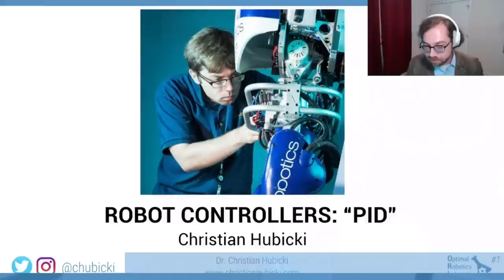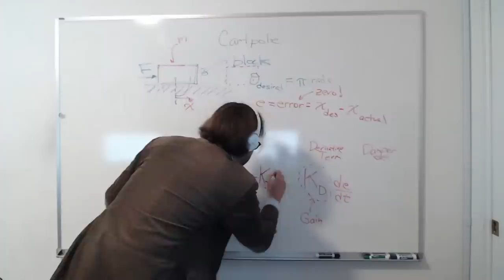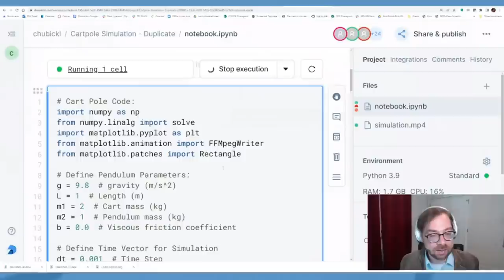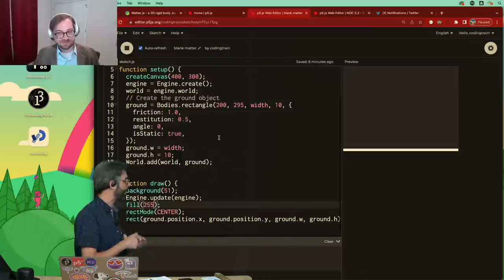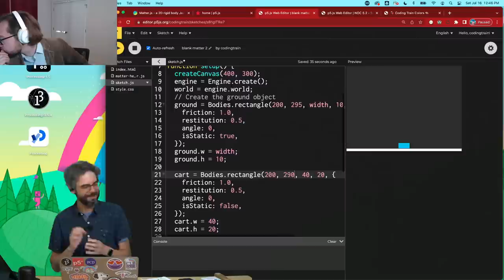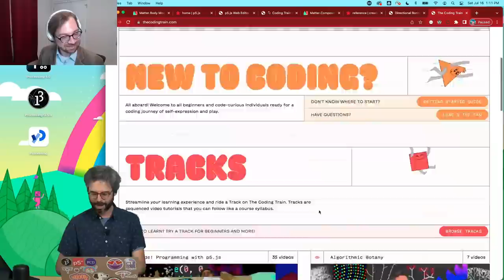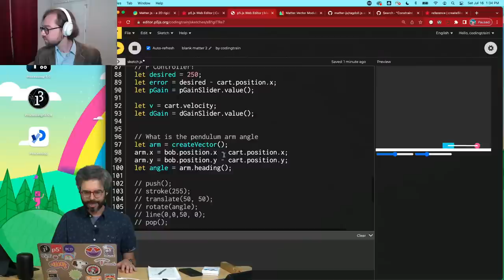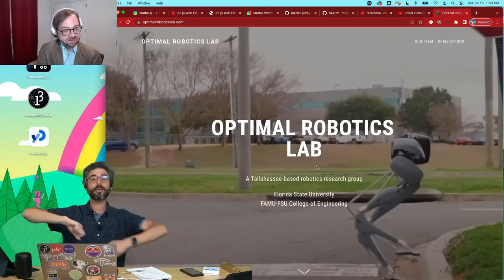Robot Controllers Part 1: PID (with Dr. Christian Hubicki)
In this live stream, ​@chubicki and I are teaming up to build a PID Controller, first in python and then in p5.js!

Dr. Christian Hubicki is an Assistant Professor of Mechanical Engineering at Florida State University and the FAMU-FSU College of Engineering.  As Director of the Optimal Robotics Laboratory, his research specializes in bipedal locomotion, specifically optimization methods that apply to both legged robotics and biomechanics.

Follow Christian!

0:00 Waiting to Start
4:38 Welcome!
7:30 Introducing Dr. Christian Hubicki
9:49 Christian's Introductory Presentation
14:48 How to Follow Along
16:22 PID Controller Lecture
44:09 Coding in Python!
1:23:58 Introducing p5.js and matter.js
1:37:18 Coding in p5.js!
2:48:30 It works!
2:49:19 Wrapping up and next steps